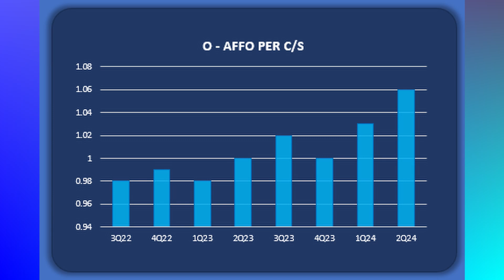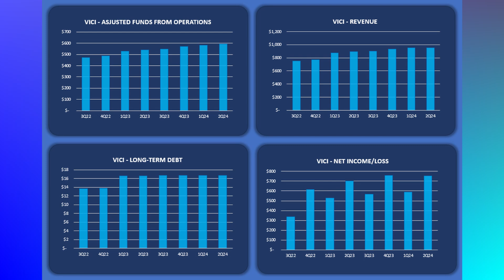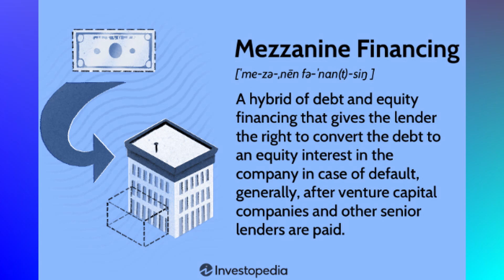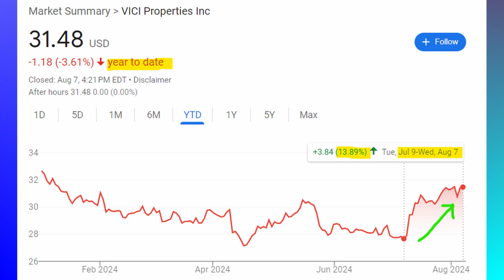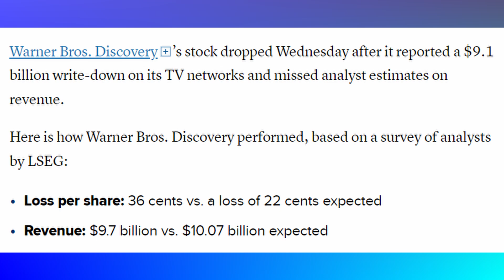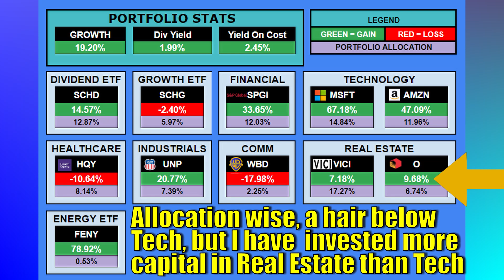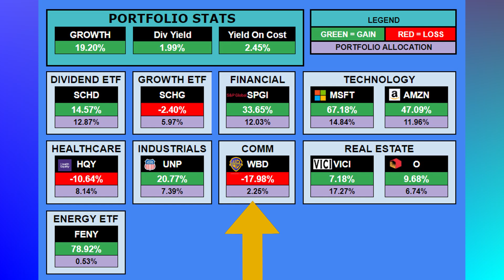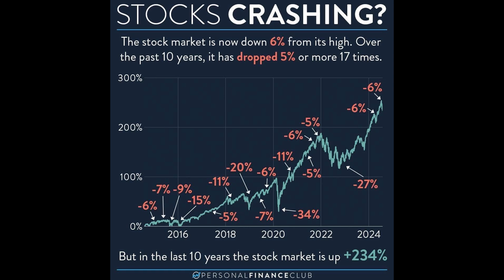REITS Time to Shine! Is it too late to BUY? Why my money is on VICI and Realty Income.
REITS are in a position right now where they are ready to Rocket up! Can you still catch the opportunity to make money investing in them? Or is it too late?

In this video I discuss how we had years of opportunity to accumulate shares and most Investors did not take advantage of that. Eventually the Fed will cut rates and it will create a beneficial environment for Real Estate Investment Trusts rocketing their shares back up after years of lackluster performance. We are seeing signals in the economy of a worsening jobs market, which is leading investors to believe that a rate cut is right around the corner. When this happens, it will mean that REITS can now borrow money at lower interest rates, and these entities rely on leverage to grow. Since a REIT operates on high debt, with historically high rates, it has suppressed the performance of these passive income powerhouses. I think a revived outperformance is near, and I am betting on two stocks in the real estate sector, VICI and Realty Income.

This leads me discuss dividends, which is why many invest in REITS. These investments usually pay out high yields while allowing you to own property without the hassle of maintenance, renters, etc. Currently you can find dividend yields from 5% on up, which is very attractive from a passive income standpoint. REITS are required to pay out most their earnings to investors in the form of a dividend. You want a Quality company that you have confidence in them raising their dividend payout year after year with growing AFFO.

We look at the Financials of VICI and Realty Income and the very important AFFO Metric, which is used by analysts and investors to measure a real estate company's cash flow generated by operations. Adjusted Funds from Operations is equivalent to another company's Free Cash Flow.

So why Realty Income and VICI? Well I believe these are high quality REITS that each offer something unique.

Realty Income provides dependable returns and has a portfolio of recession resistant properties. I also look at their Long-Term Debt, Revenue and AFFO per common Share.

VICI is the REIT I feel will outperform the market due to its investments in experiential properties, with a concentration on the Las Vegas strip. This one is more risky but offers more reward.

So the balance of the 2 offers me stability and growth.

Do you hold VICI or Realty Income? What other Quality REITS would you recommend?